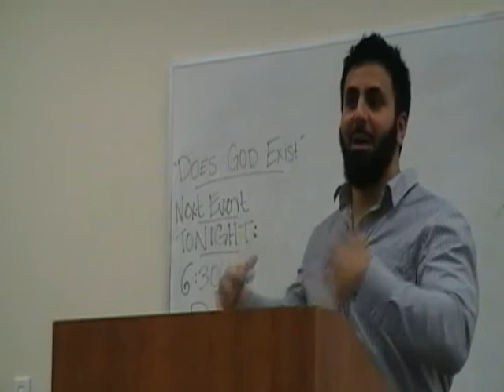MSU UCI Presents: A Timeless Religion (Part 6)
Hamza Tzortzis gives a talk @ the UC Irvine about Islam as a timeless religion.

Hamza Andreas Tzortzis is an internationally acclaimed public speaker, writer and intellectual activist. He is a frequent commentator on political philosophy, and focuses on the contemporary issues that challenge Muslims around the world. Tzortzis has debated countless academic figures in the areas of Islamic philosophy, current affairs and Western thought. These include Rick Lewis, the editor of the Philosophy Now magazine, and the best-selling author, Peter Cave. Tzortzis has appeared as an analyst for media outlets and various television networks around the globe, providing a unique perspective on Islamic issues in relation to current affairs.